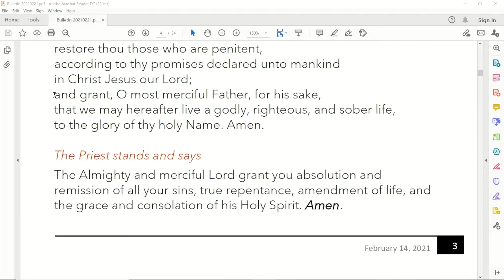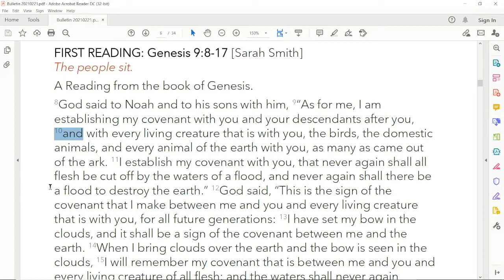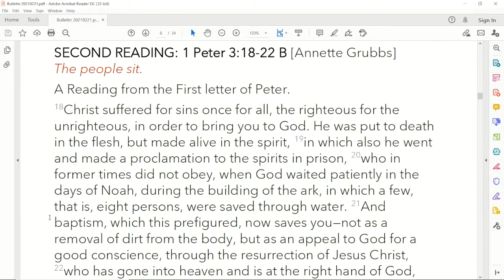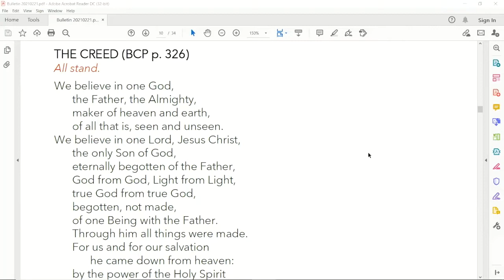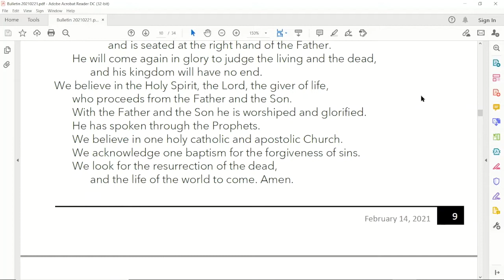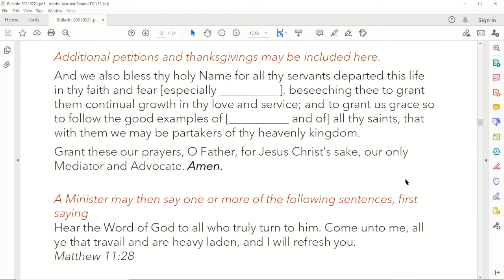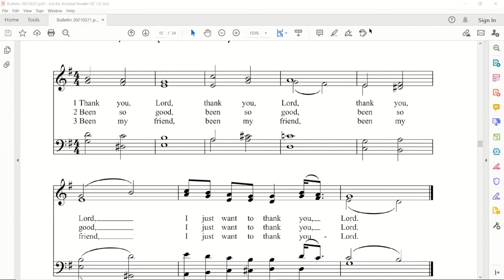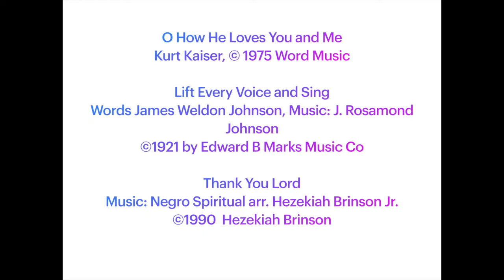CTK Worship service Feb 21 2021